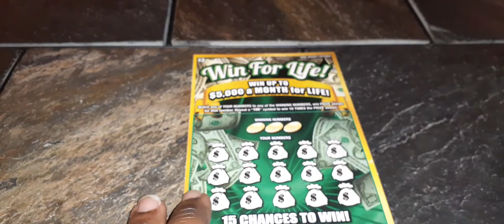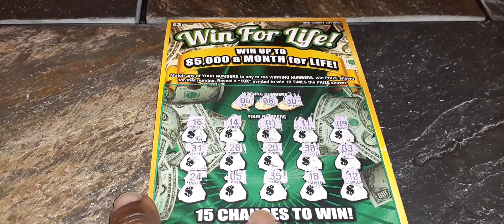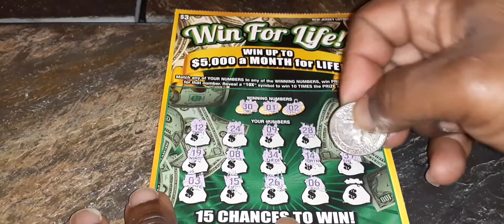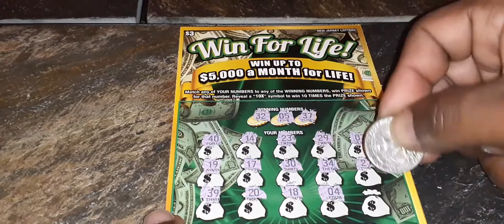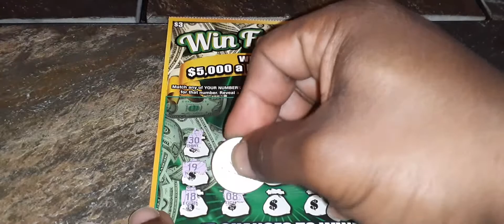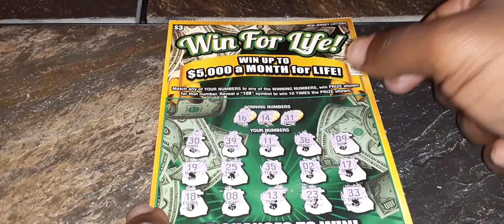Win for life ep.16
Come and join me on my journey to find that big winning ticket